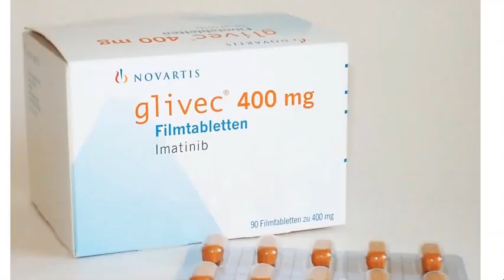Celebrating Top Academic Researchers. (C0nc0rdance)